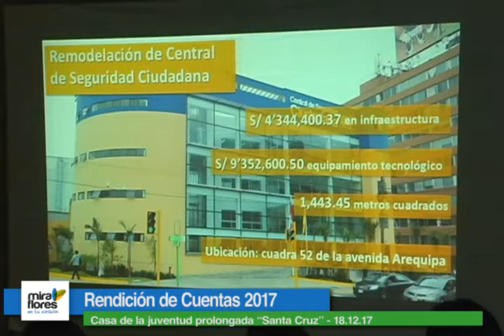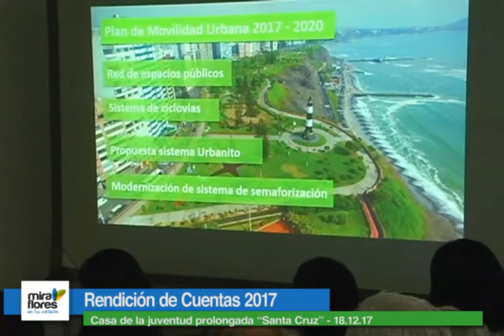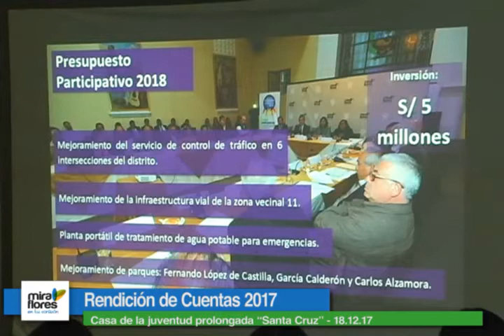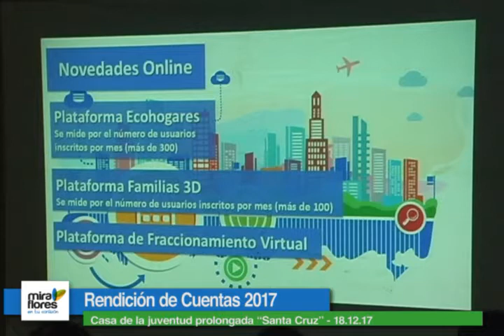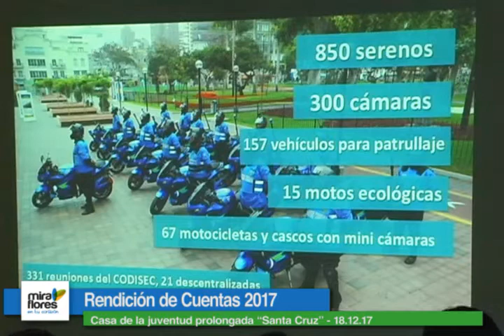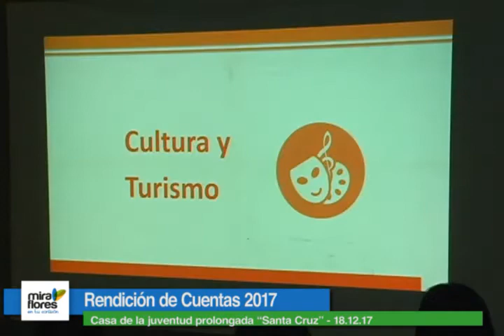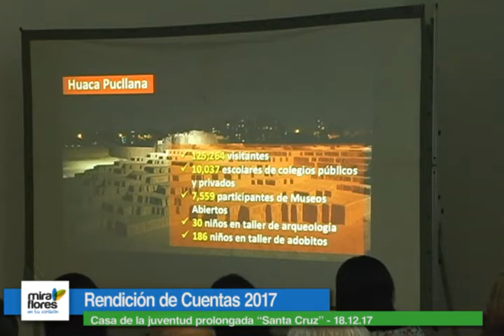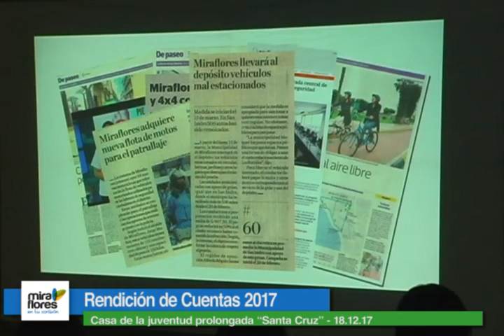Rendición de cuentas 2017